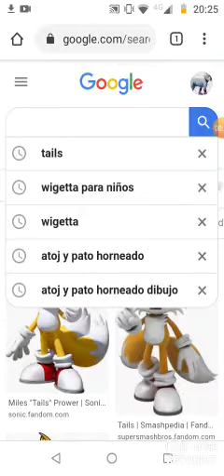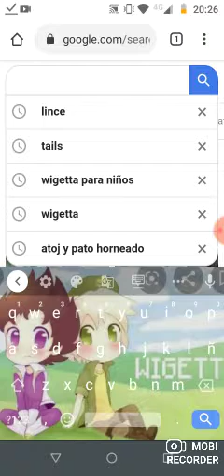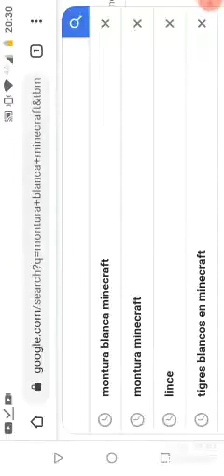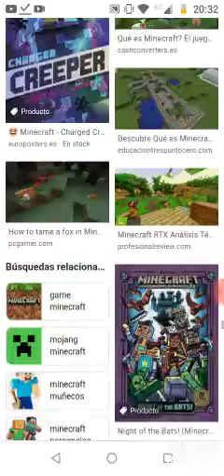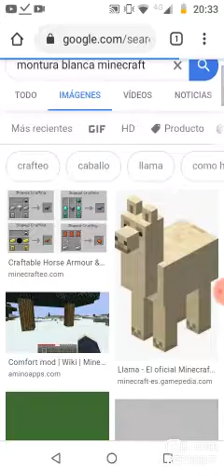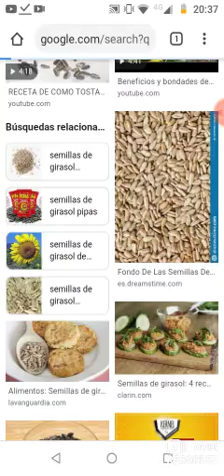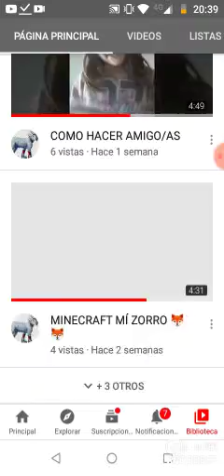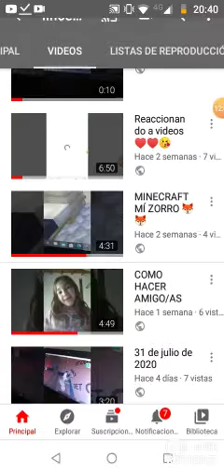COSAS QUÉ FALTAN EN MINECRAFT